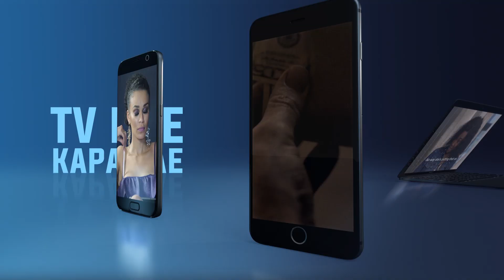Thembinkosi Lorch and George Maluleka - On-field Rivals, Off-field Fans | DStv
Find out what your favorite Soweto Derby soccer stars are watching on DStv

Thembinkosi Lorch from Orlando Pirates and George Maluleka of Kaizer Chiefs face off on the field but when they hit the couch they find they have very similar taste in TV shows. Check it out and see if you would add these to your TV watching plans. Choose may'khethela!

Remember you can catch all the Soweto Derby action on SuperSport on DStv